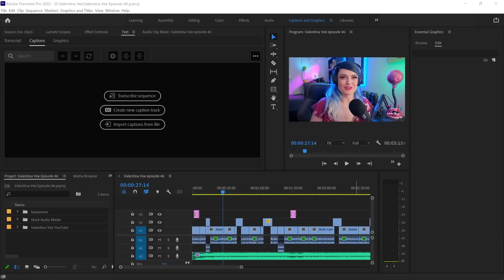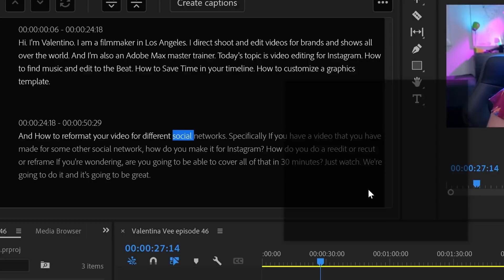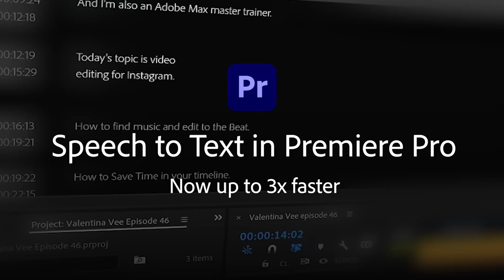Add Subtitles to a Video & Transcribe 3x Faster! | Speech to Text in Premiere Pro | Adobe Video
Speed up your video editing with Adobe’s Speech to Text feature! With these upgrades, you can add subtitles to a video and transcribe your content 3x faster!
New language packs in Premiere Pro 22.2 allow you to use Speech to Text without an internet connection. Transcribe videos with the same exceptional accuracy up to 3x faster on Intel Core i9 or Apple M1 systems. Adobe Premiere Pro includes the English language pack and you can download any other language pack you need for all 13 supported languages. Captioning your videos gives you full control over your content and improves engagement with your videos. Try Speech to Text, the newest of the Premiere Pro Effects! Let's go!